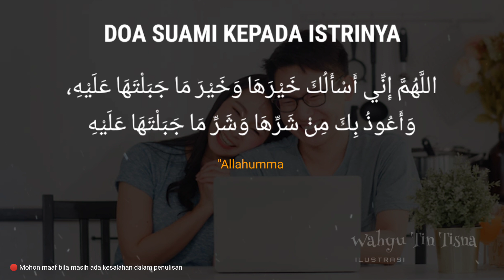Doa Suami Kepada Istrinya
(NIAT MANDI WAJIB SETELAH HAID)

✴️ CHANNEL INI JUGA MEMBAHAS :
amalan dzikir
doa mustajab
doa penarik rezeki
doa mujarab
rezeki berlimpah
rezeki mengalir deras
doa terkabul
dzikir pagi
amalkan sholawat
Amalan Rezeki
Nasib Berubah
amalan
Drajat rezeki
Pembuka gerbang rezeki
Sholawat
Sholawat nabi
doa doa
doa harian
doa
kumpulan doa doa
doa suami istri
doa suami untuk istri
doa suami agar mendapat istri solehah
doa pasangan suami istri
doa pengantin baru
pengantin baru
suami istri
suami
istri